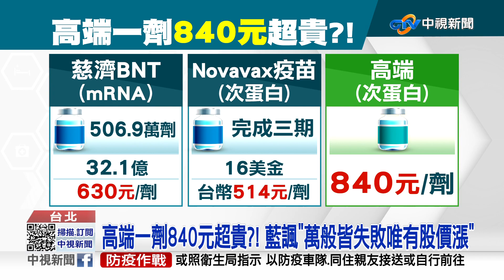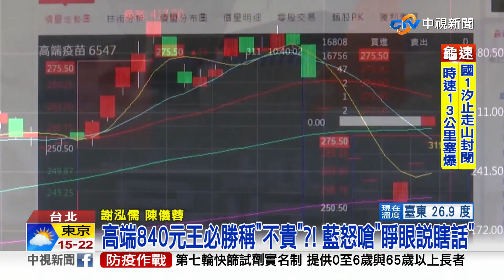高端一劑840元超貴?! 藍諷"萬般皆失敗唯有股價漲"│中視新聞 20221102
衛福部和指揮中心，先前一直說疫苗價格是機密，但在 薛瑞元、王必勝等人密會陳時中的四天後，高端立刻公布價格，一劑840元，被質疑是套招救陳時中選情外，高端價格也被質疑超貴，王必勝卻說不貴，藍軍怒轟根本睜眼說瞎話。